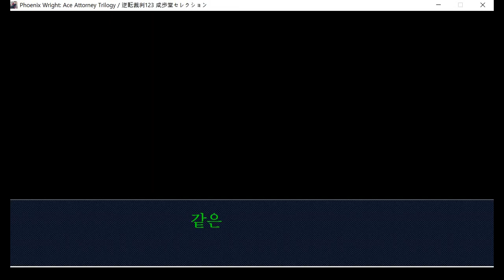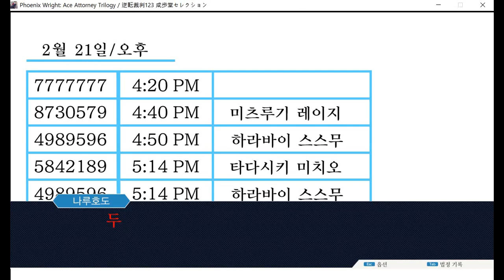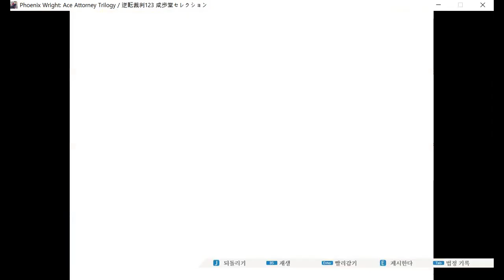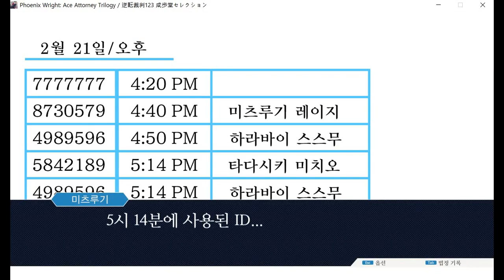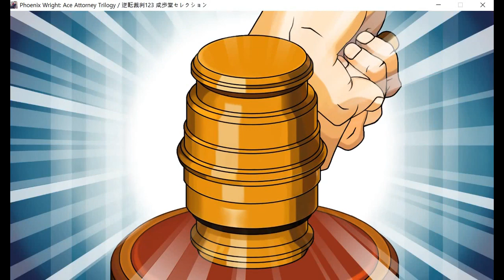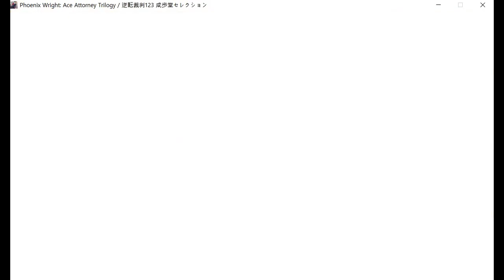역전재판 1 제 5화 소생하는 역전 3일째 법정 前